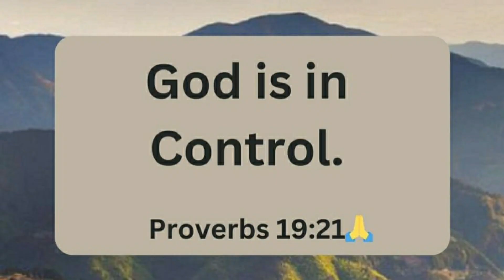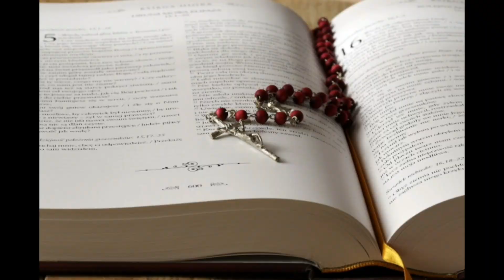18 November 2023 SATURDAY ROSARY: THE JOYFUL MYSTERIES OF THE HOLY ROSARY